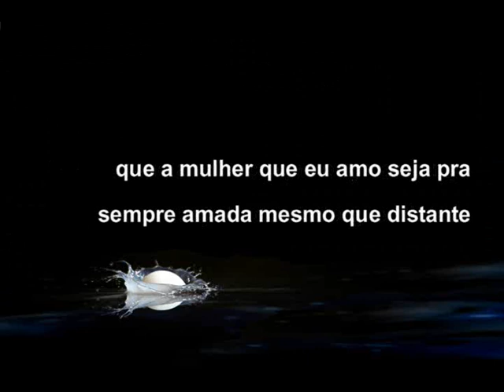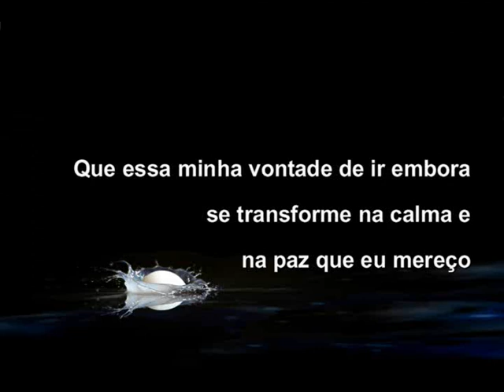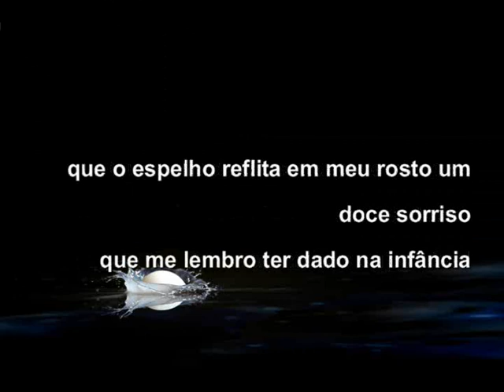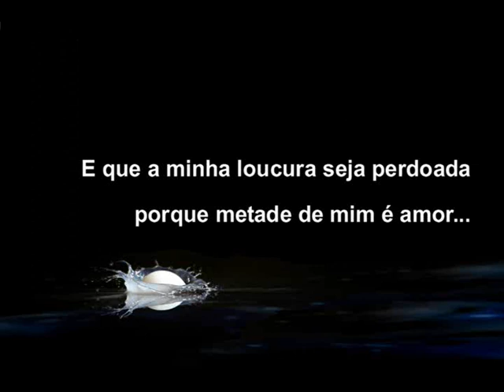Metade- Legendas e Narração Oswaldo Montenegro